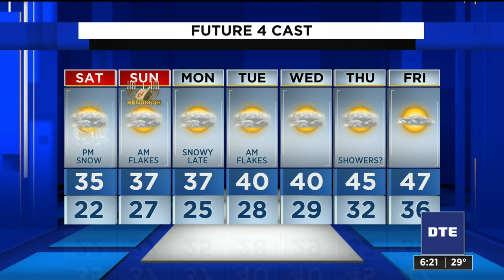Metro Detroit weather brief for Nov. 26, 2021 -- 6 p.m. update